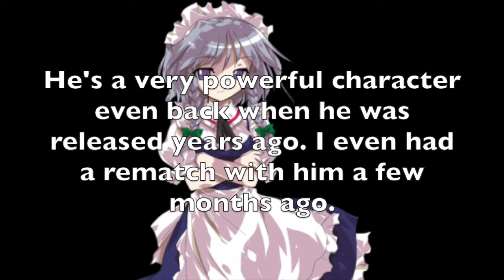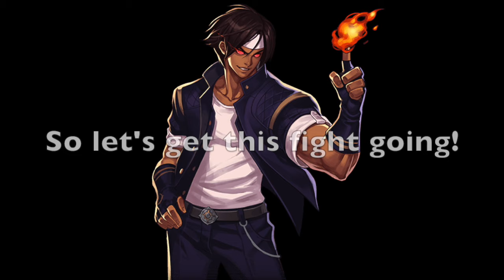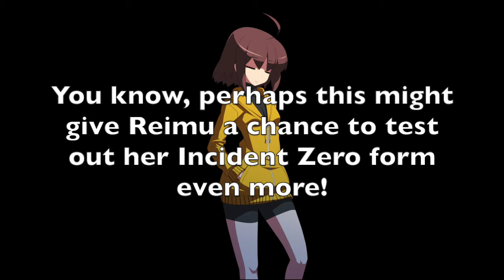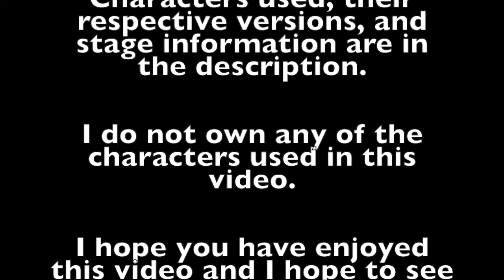NICK54222 MUGEN: The Return of Linne Episode 39: Kusanagi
Episode 39: Kusanagi

Linne is tasked with facing an opponent some of the goddesses have faced in the past. And one that has been a notable face even back in the days of Winmugen!

Battle Information: Honestly, I was surprised that I won 2-0 without getting hit by Kusanagi once! This guy is supposed to be very tough, but I guess Linne's speed was able to take him down with ease! However, this does not mean the rest of the opponents coming will be this easy. Tomorrow's opponent might be a real challenge!

Also, today I'll be opening registration and sign-ups for the Blue Suns MUGEN Tournament. The tournament will start long after The Return of Linne has come to an end, so keep this in mind.

Characters used:

Linne (Websta)
Kusanagi (David Demianoff/CCIronMugen)

Stage: The King of Fighters 2003 - Desert 2